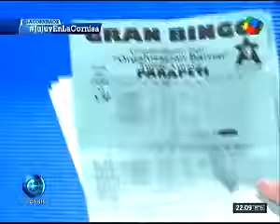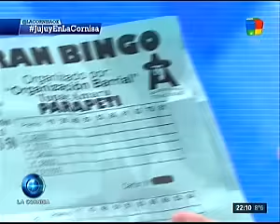Perro Santillan revela quién es Milagro Sala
Perro Santillan reveló quién es Milagro Sala - En La Cornisa